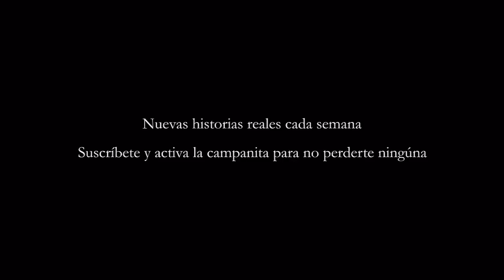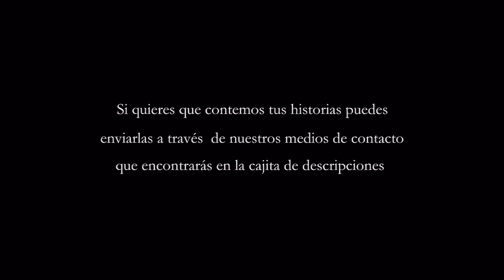NAVIDAD PARANORMAL | Gritos en la noche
Reunidos en estas fiestas preparémonos para escuchar relatos paranormales y reciban un fuerte abrazo de Gritos en la Noche.

Escucha nuestros relatos paranormales e historias de miedo cada semana en este canal.
Relatos nuevos cada semana.

Tienes alguna historia de fantasmas, demonios, brujas, duendes, apariciones o cualquier otro suceso paranormal o experiencia con seres del bajo astral puedes hacérnosla llegar a: